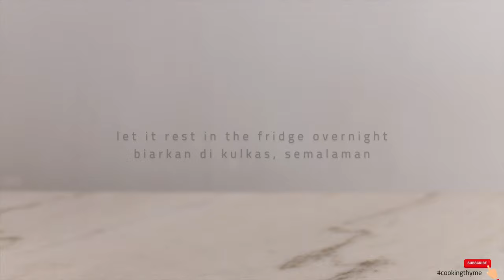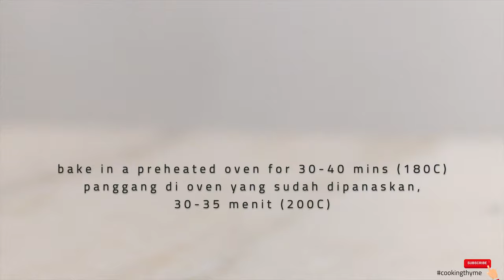How to Make Brioche Loaf - Buttery Brioche Recipe [ASMR]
How to Make Brioche Loaf

You can make homemade brioche bread, it might not be the easiest or fastest bread to make, but this fluffy brioche loaf recipe is worth trying. It is so buttery with savory and sweet taste at the same time.

Classic brioche bread needs a lot of working and it is quite sticky, so I prefer to make it with an electric mixer. One thing tho note when you bake bread, to check if this brioche load is baked through is when you rap the base of the loaf with your knuckles, it should sound hollow and also it has perfect golden brown color.

How to make brioche at home, you'll need :
250 g flour
8 gr yeast
25 gr sugar
3 eggs
1 tsp salt
200 gr butter